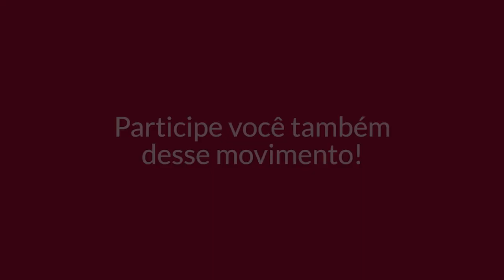Minuto AACD - Má formação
Você tem um minutinho pra gente se conhecer melhor? Na nova série “Minuto AACD”, você vai saber mais sobre o que se passa em nossa Instituição. Esclarecimentos sobre patologias, tratamentos, novidades e muito mais. No vídeo de hoje, entenda o que é Má-formação e como funciona a reabilitação em crianças. E, se tem algum tema que você deseja entender melhor, deixe aqui o seu comentário!

 Edição: Flávio Casuo Shidomi